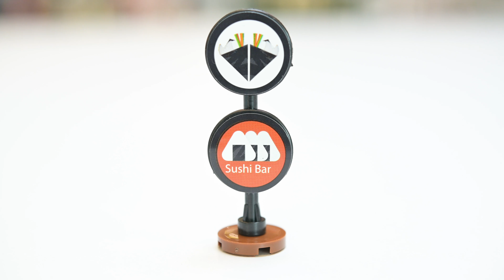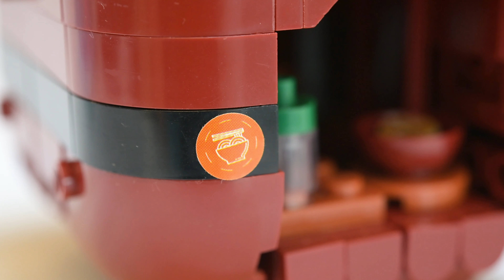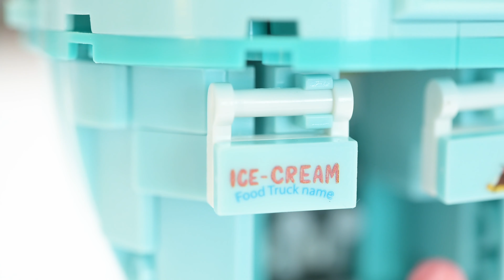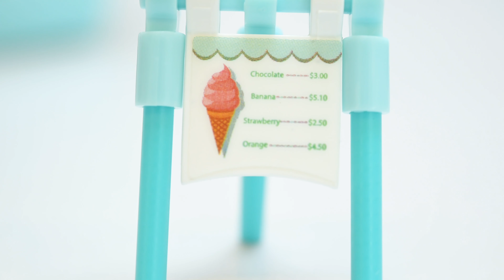Food Street Part 2 (Sushi, Noodles, Ice Cream & Cake) | Sluban Brick Review B075A-H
Time for some alternative Lego brick food reviews.  This video is in 2 parts, watch the first one here:

Pick your weapon, I mean food:

0:43 - Sushi
6:50 - Noodles (ramen)
12:06 - Ice Cream
17:04 - Cake
21:36 - Dimensions

For FAN MAIL or LETTERS please send to:

Brickmeupscottie's office:
Sha Tin
Hong Kong

For overseas fans:

988 Carnation Ave, Costa Mesa
Ca, 92626
USA

Special thanks to Nikon Hong Kong.  The entire video was shot using two Nikon Z6 with 4K video outputting to external recorders.